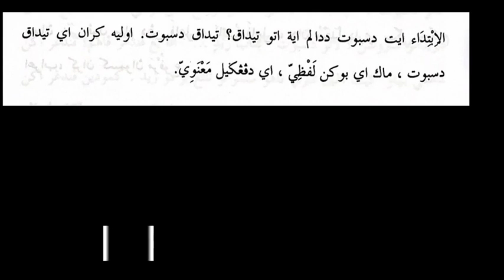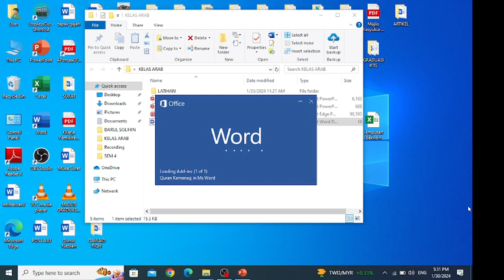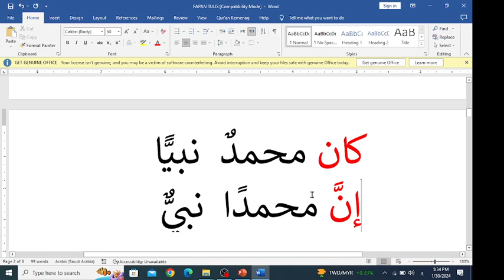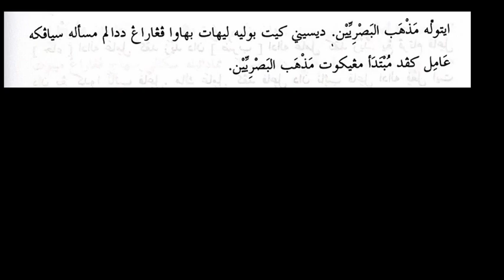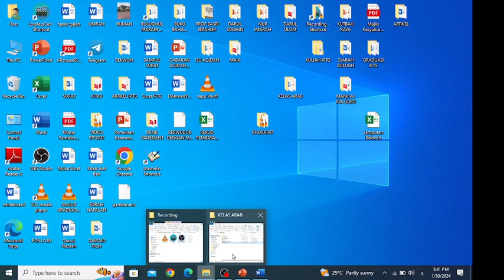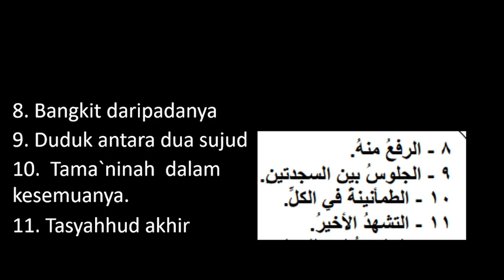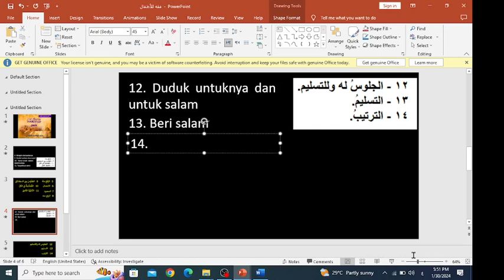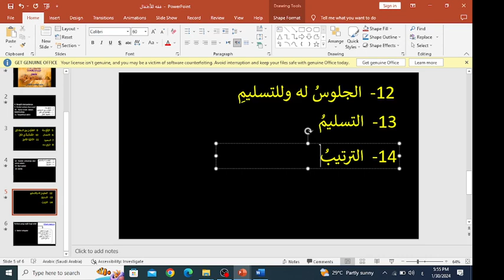KULIAH 30 JAN 2024